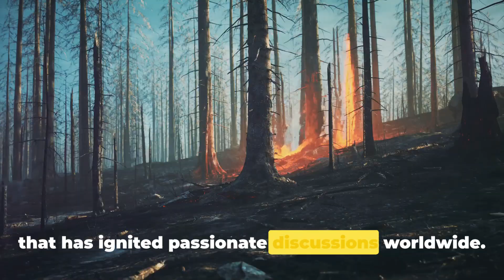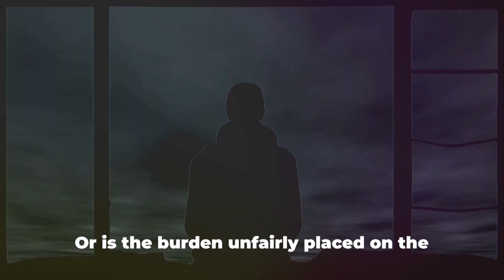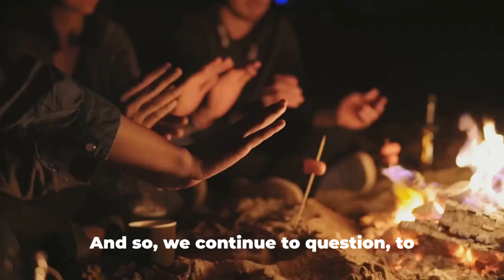Climate Change Myth or Reality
This video dives into the debate of Climate Change. Is it a Myth or Reality?